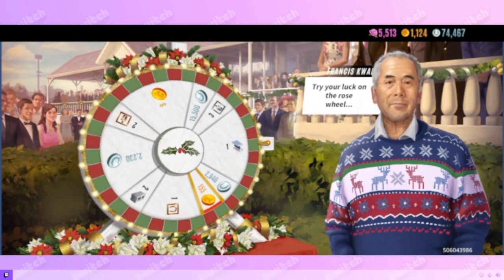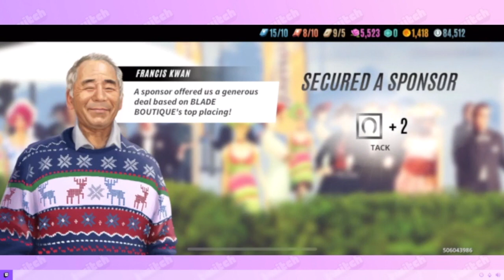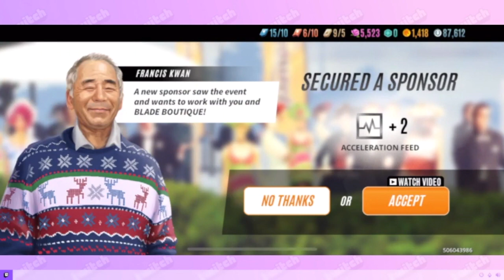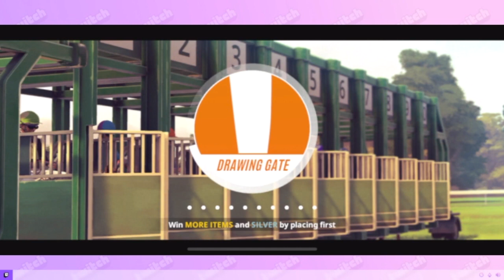Let's Play: Rival Stars Horse Racing! Part 14 | Virtual Equestrian Series | Karissa Talks Games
Originally streamed on Twitch.tv/karissatalksgames on 12/22/2022 - stop by to watch gameplay live!